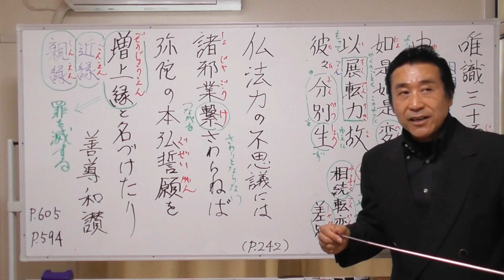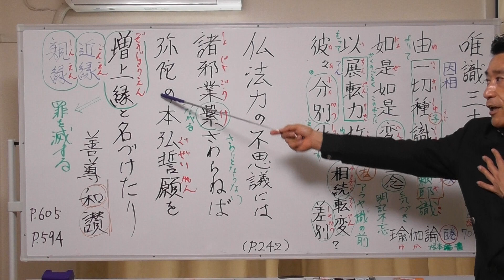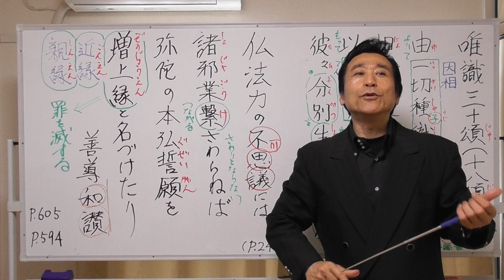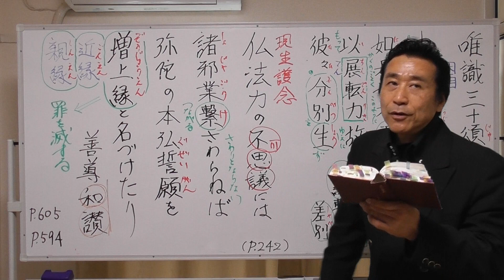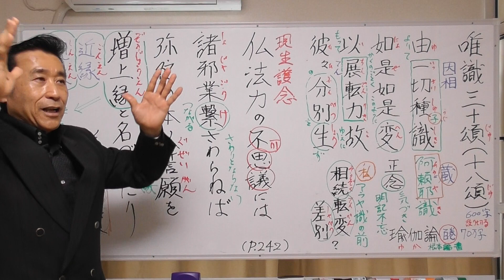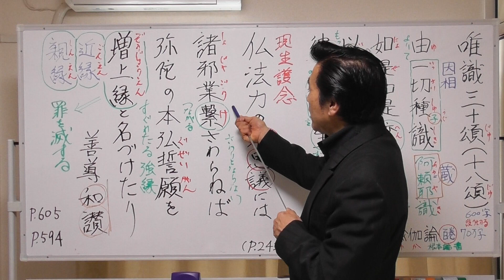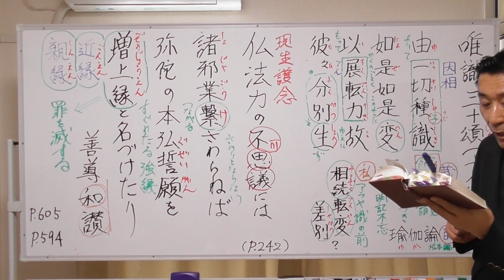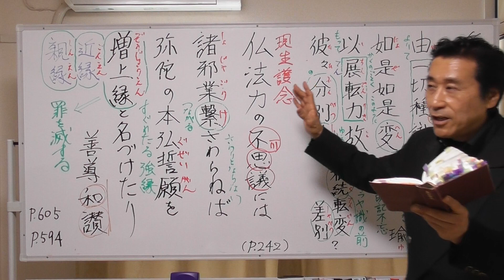④唯識三十頌【十八頌】増上縁とはすぐれたる強縁なり・仏法力の不思議には諸邪業繋もさわらねば弥陀の本弘誓を増上縁と名づけたり【令和6年03月31日】・清森義行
🟨④唯識三十頌【十八頌】増上縁とはすぐれたる強縁なり・仏法力の不思議には諸邪業繋もさわらねば、弥陀の本弘誓を増上縁と名づけたり【令和6年03月31日】
🟦YouTube で見る

〖4️⃣レジメ資料〗
❇️『唯識三十頌』【第十八頌】
🔷「増上縁」という言葉は、
🟩「大願業力を増上縁とする」
🟩「阿弥陀仏を増上縁とする」
と浄土真宗でもよく使われる。

🟨親鸞聖人は『和讃』で、
仏法力の不思議には
諸邪業繋さわらねば
弥陀の本弘誓願を
増上縁となづけたり
　(高僧和讃【善導和讃】 P.590)

🟨『観経疏』玄義分に、
「弘願というは『大経』に説きたまうが如し。一切善悪の凡夫生ずることを得るものは、皆、阿弥陀仏の大願業力に乗じて増上縁となさざるはなし」(玄義分 P.300)

🟨三縁とは？。
🔶念仏する者だけが阿弥陀仏の光明に摂取されて、
親縁・近縁・増上縁という三種の利益を受けられることを説き示したもの。
🔷善導が『観経疏』定善義で、『観経』第九真身観の「光明遍照十方世界、念仏衆生摂取不捨」の文について、自らの体験を踏まえながら、念仏する者が摂取される理由を述べたもの。

🟨親縁とは、称名念仏の行者が阿弥陀仏に対して、口に称え・身に礼敬し・心に念ずれば、阿弥陀仏はそれを聞く・見る・知るのであり、行者が憶念すれば、阿弥陀仏も憶念される。

🔷仏と凡夫念仏者との間に親密な関係を成立させる。
🔶その有り様が、彼（阿弥陀仏）此（念仏者）の身口意の三業が相互に離れ捨てることがないと言われる。

🟨近縁とは、称名念仏の行者が阿弥陀仏を見たてまつりたいと願えば、仏はその称名に応じて行者の目前に現在するから、行者は仏を見たてまつることができる。

🟨増上縁とは、称名念仏には罪を滅する働きがあるため、称名の行者は念仏相続によって次第に罪を滅し、遂に臨終には阿弥陀仏と聖衆の来迎を見たてまつりて、必ず浄土へ往生することができる。

　　　　　【終了】